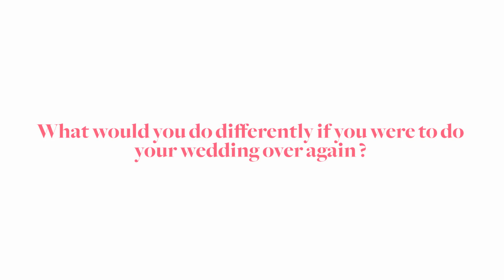Couples Married for 0-65 Years Answer: How Would You Re-Do Your Wedding? | Brides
We asked married couples at various stages: what would you do differently if you were to do your wedding all over? From being married for 5 hours to 65 years, take a look at what couples have to say.